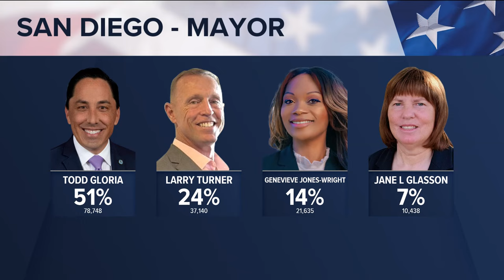San Diego Mayor Todd Gloria holds large lead with Larry Turner in second place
Gloria pulled in 51% of the early results, followed by 24% from San Diego police officer Larry Turner.